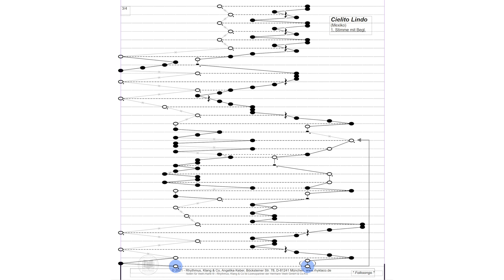"Cielito Lindo" - Video-Tutorial für die Veeh-Harfe® zum selber spielen